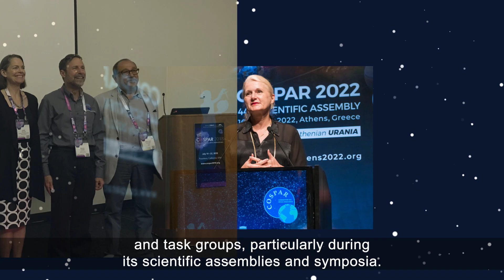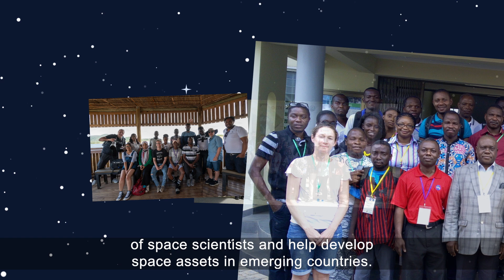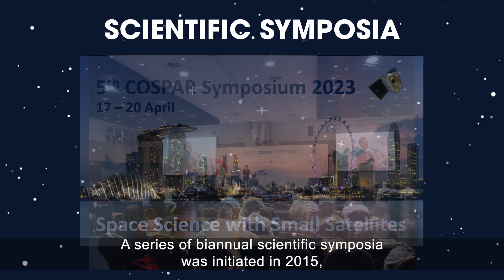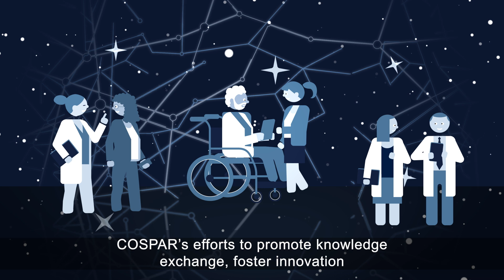COSPAR: The Movie!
(or COSPAR: The Film, for our UK-based friends)

Everything you have always wanted to know about COSPAR and what we do to live, thrive and survive, cartoon-fashion.